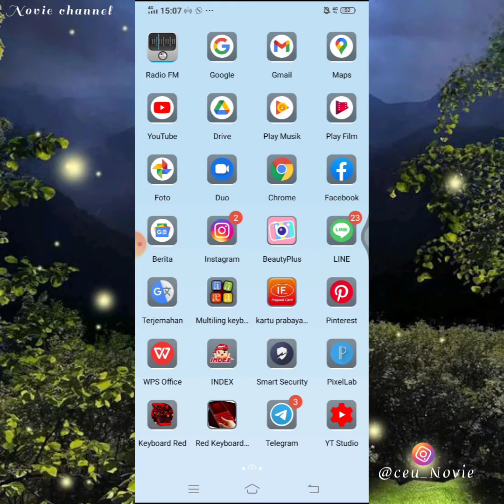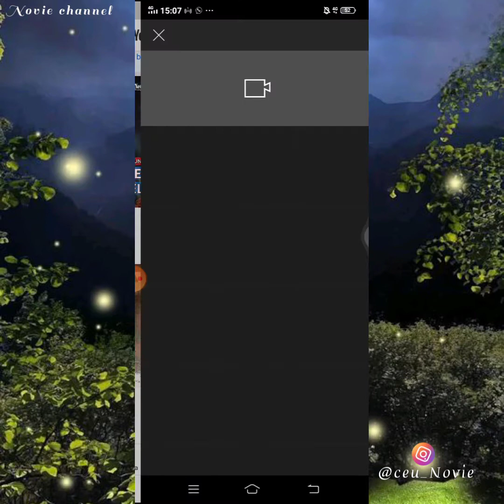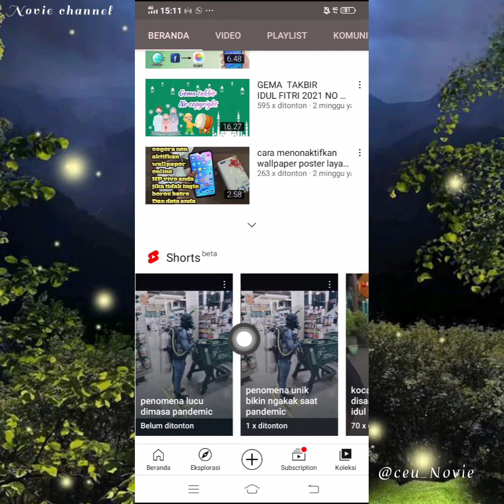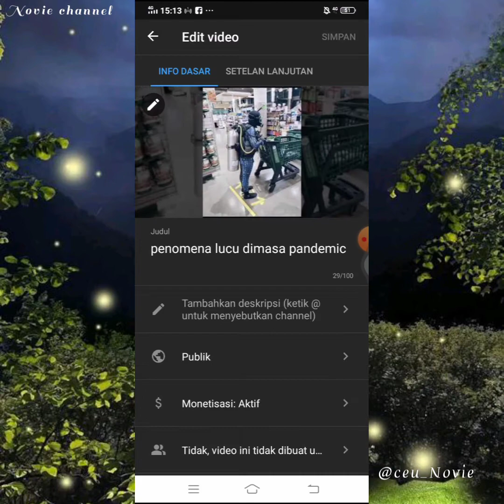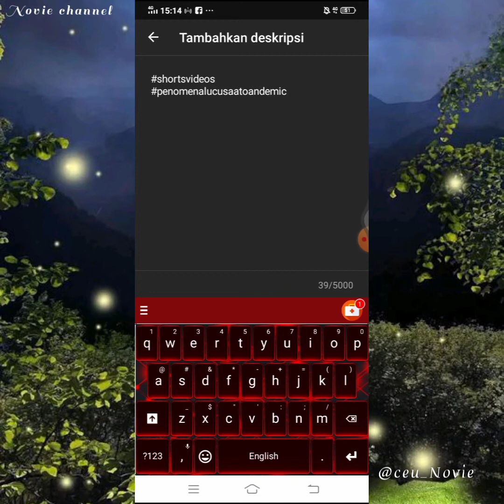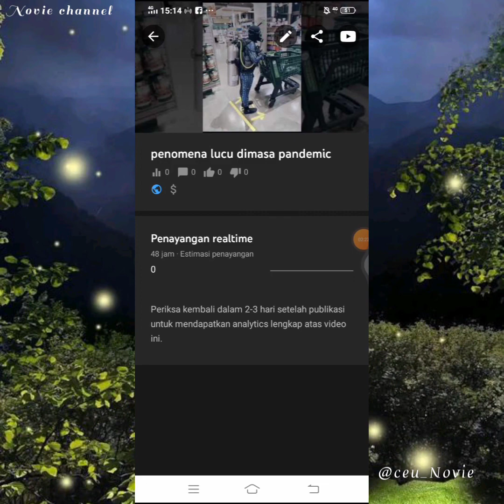cara membuat stories youtube atau video singkat Tanpa 10 ribu subcriber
halloy guys selamat berjumpa kembali dengan saya  Dan pada kesempatan kali INI saya ingin berbagi info tutorial tentang bagaimana cara membuat shors videos youtube atau video singkat yuk simak video nya Dan jangan skip ya biar tahu caranya